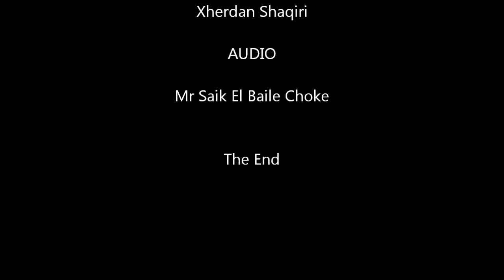Xherdan Shaqiri all the best Goals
Xherdan Shaqiri, der beste Fußballer aller Zeiten aus der Schweiz, Europa sogar viele aus der ganzen anderen Welt kennen ihn, viele Top Vereine sind an ihm dran, Manchester United, Manchester City, Malaga, Hamburger HSV, Fc Bayern München selbst Barcelona soll an ihm dran gewesen sein. Viele von seinen schönen Toren zeige ich hier in diesem Video, bei dem Fc Basel.